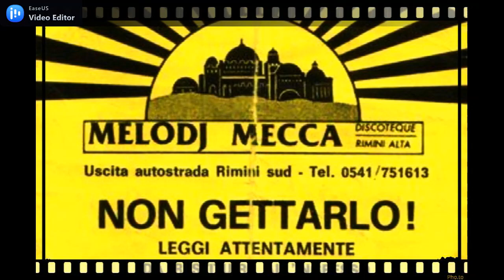Melody Mecca (RN) 1981 Dj Pery N°5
Lato A
1) James Brown - Soul Power
2) James Brown - Give It Up Or Turnit A Loose
3) Marylin McCoo & Billy Davis Jr. - I Got The Words, You Got The Music
4) James Brown - Eyesight
5) The J.B.’s - Doing It To Death
6) Aleke Kanonu - N’Gwode
7) Disconnection (or Skyline) - Dead On The Case

Lato B
1) Chick Corea - Sometime Ago
2) Weather Report - The Pursuit Of The Woman With The Feathered Hat
3) A Taste Of Honey - Disco Dancin’
4) Gabor Szabo - Keep Smiling
5) People’s Choice - Movin’ In All Directions
6) Magic Disco Machine - Midnight Rhapsody
7) Billy Paul - Let The Dollar Circulate
8) The Blackbyrds - The Baby
9) Barrabas - Mellow Blow
10) Weather Report - Badia